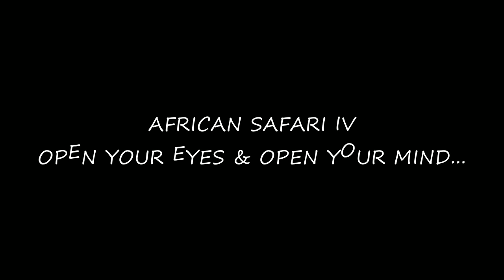African safari – the best 4K videos of lions, elephants, and more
🎥Embark on an African safari adventure with the best 4K videos of lions, elephants, and more. Immerse yourself in the beauty of wildlife exploration and experience the true safari vibes in stunning high-definition quality!
Your support helps us create more videos like this.

🦁🐘 Welcome to the ultimate African safari experience in stunning 4K! Join us on an unforgettable journey through the wild, where you'll witness majestic lions, gentle elephants, and so much more in their natural habitat. Immerse yourself in the breathtaking landscapes and feel the thrill of being up close and personal with these incredible creatures. 🌍🎥

🌟 Discover a realm of relaxation and tranquility...

👀 Dive into more captivating content:

Explore our other videos too!

🌿 Prioritize self-care! Explore a range of products across various categories:

Find what suits you best below!

SPIRITUALITY AND ALTERNATIVE BELIEFS

WEALTH MANIFESTATION
Embark on a Journey to Awaken and Harmonize Your Spiritual DNA 🌌✨ Uncover the path to activating and balancing your spiritual essence through a unique, science-grounded method that seamlessly aligns with your being. Experience an unprecedented sense of grounding and assurance, empowering you to effortlessly draw abundance into your life. 🌟

YOUR ASTROLOGY LANGUAGE
Cracking Open the Gateway to Prosperity: September 2023 Astrological Revelation Skyrockets Your Fortune! 🌟🔮 Stay ahead of life's twists and turns.
Unleash an Abundance of Luck and Prosperity Through the Year's End - Embrace the Hidden Cosmic Wisdom!

BILLIONAIRE BRAIN WAVE
Unveil the Secret: Ignite the "Power Source" Fueling the Billionaire Mindset 🚀🧠 Tap into the core essence that sparks the billionaire brain wave.

SOUMATE SKETCH
Is it Time to Embrace Your True Soulmate's Arrival? 💖🌟

HEALTH & FITNESS – DIETARY SUPPLEMENTS
LIVE PURE
Unearthing the Enigma: Scientists Stumble Upon Surprising Source of Stubborn Belly Fat! 🕵️‍♂️🔬 Prepare for a jaw-dropping twist as researchers unravel the hidden secret behind that persistent belly fat. Get ready to be astonished... 💡🤔

ALPILEAN
Unlocking the Alpine Elixir to Shedding Pounds Sustainably 🏔️🌱 Elevate your weight loss journey with Alpilean's exclusive fusion of 6 potent alpine components and botanical wonders, validated by rigorous clinical studies. 🌿💪 AlpineWellness NaturalSlimmingFormula 🍃🌄

 🌱Timestamps:

0:00 - Intro
0:01 - Hans Jonhson - Massai
02:53 - Salt of the Sound - Inhale
04:16 - Imaginary Towers - Houseless Hill
08:24 - Adi Goldstein - Solar Flare
11:18 - Yotam Agam - Unconcious Mind
18:39 - Hans Johnson - Samburu
20:42 - Ashe

All videos and music used in this production are licensed and protected by copyright.